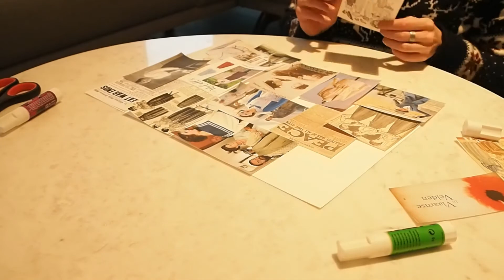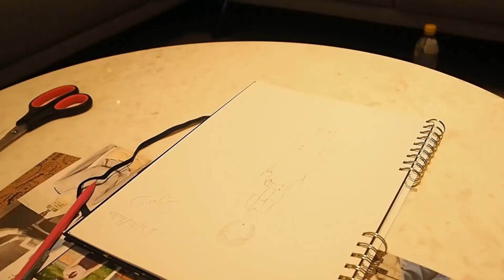Ik ga een nieuwe serie maken: Naaien doorheen de 20e eeuw (Nederlandse versie)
Geef deze video een duimpje omhoog als je het leuk vond!
Abonneer je op mijn kanaal als je meer van mijn video's wilt zien en druk op het belletje om op de hoogte te blijven van wanneer ik een nieuwe video plaats.

Voel je vrij om me te volgen op mijn andere sociale mediaplatforms als  je meer van mij en mijn creaties/werk wilt zien:

Deze serie is geïnspireerd door Angela Clayton, je kan haar volgen op haar social media platformen: